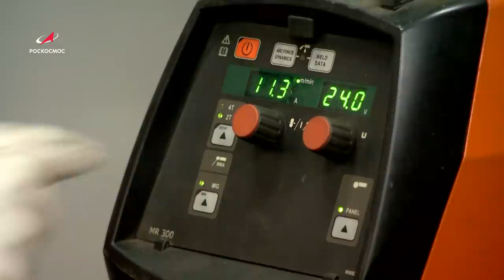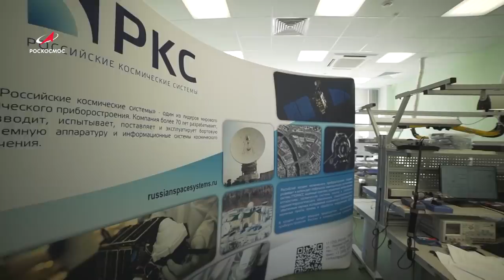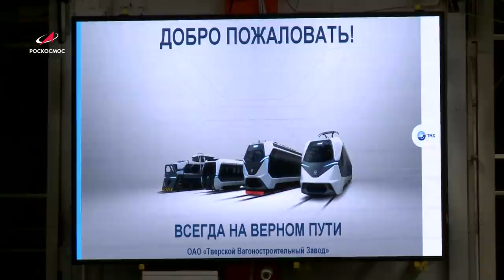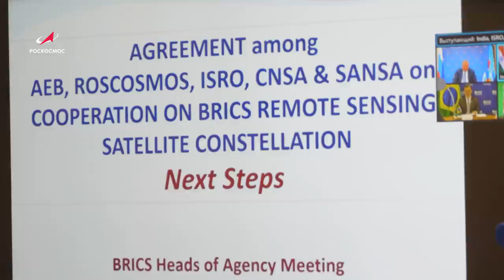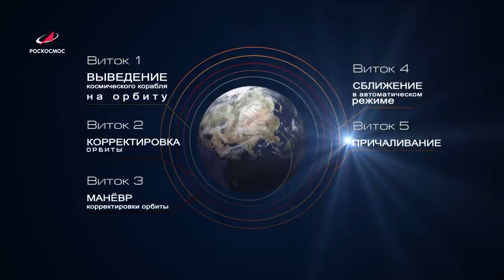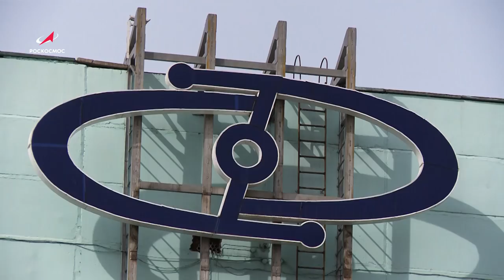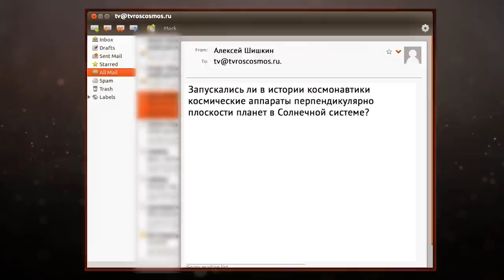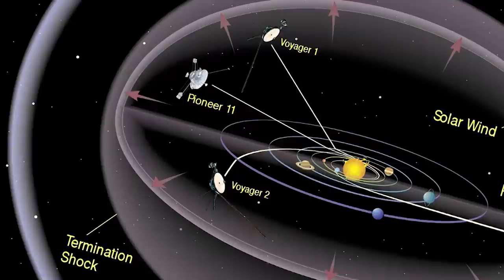Космическая среда № 341 // OneWeb, Союз-2, космический туризм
Выпуск 341. В программе от 18 августа 2021 года:

00:14 — подготовка к запуску спутников OneWeb с Байконура;
01:15 — VI корпоративный чемпионат «Молодые профессионалы Роскосмоса—2021»;
02:16 — две ракеты-носителя «Союз-2» отправлены из Самары на Байконур;
03:16 — парашютная подготовка кандидатов в космонавты-испытатели;
04:02 — Генеральный директор Роскосмоса Дмитрий Рогозин на Тверском вагоностроительном заводе;
05:56 — соглашение между Роскосмосом и космическими агентствами стран БРИКС
Роскосмос и Тунис: сотрудничество в области пилотируемой космонавтики;
07:56 — четырёхвитковый полет «Союз МС-20» с космическими туристами к МКС;
08:34 — Олег Новицкий и Пётр Дубров выйдут в открытый космос 2 сентября;
09:12 — хронограф: 18 августа — День рождения сибирской космонавтики;
10:03 — астрофотография недели: Метеор из потока Персеиды, Млечный путь, Аммиачные облака атмосферы Юпитера;
11:07 — вопрос о космосе: полёты вне плоскости эклиптики.